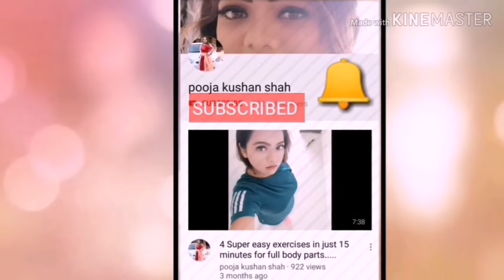अगर ये नेगेटीव केलरी खा ली तो 😲वजन??😥 कया ये मेटर करेगी?Nagative calorie food Weight loss (Hindi)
Hi i am pooja shah,this is my channel where you will get videos related to makeup, home remedies,beauty tips,,WEIGHT LOSS TIPS, HEALTH BENEFITS TIPS ...i will share my experience with you all about this things..stay tune with me.

follow me for on